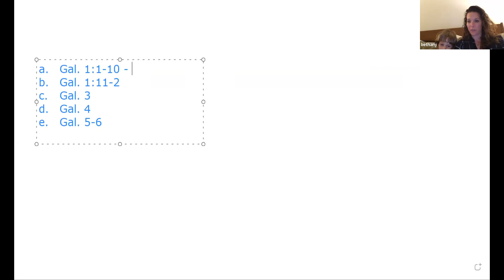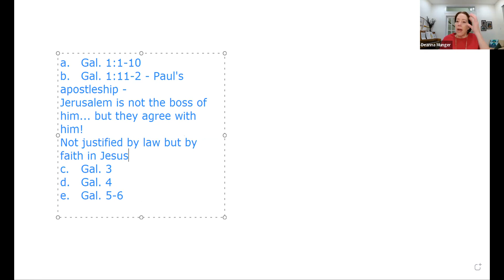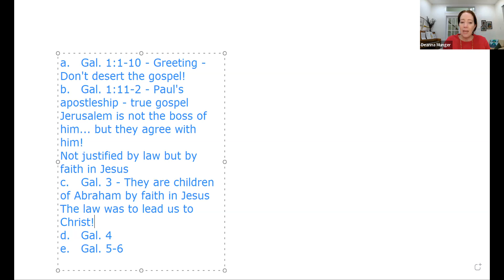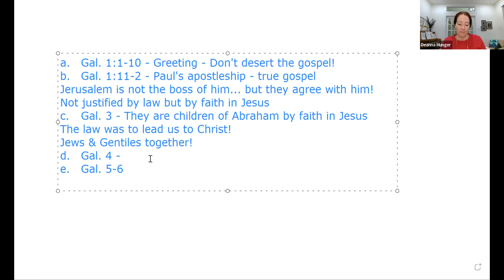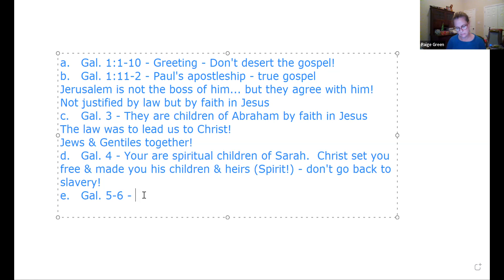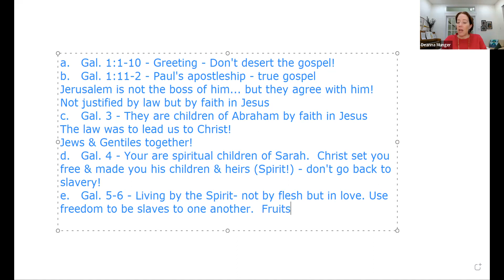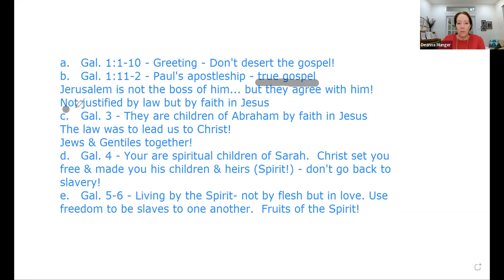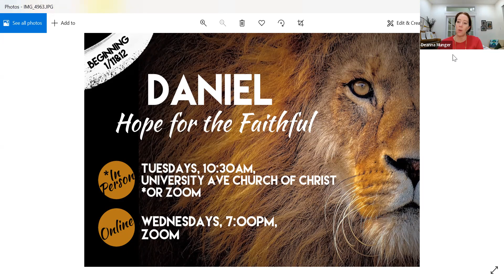Galatians Lesson 10 New Creation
Interested in Bible Study content? Sign up for more on my website at DeannaMunger.com

Lesson 10: New Creation – Gal. 6:11-18 & Wrapup

Reading Assignment and Study Questions for this lesson: Gal. 6:11-18
1. What were your main takeaways from last lesson?  What are some practical instructions for life together?
2. What does Paul say is not grounds for boasting? What is grounds for boasting? How do these instructions relate to the themes of flesh and Spirit in the preceding passages?
3. How would you sum up each section of Galatians? Give a one sentence summary of these sections:
a. Gal. 1:1-10
b. Gal. 1:11-2
c. Gal. 3
d. Gal. 4
e. Gal. 5-6
4. What is Galatians about?  What are the most relevant themes and teachings for us today?

Memory Verse: Galatians 6:14-15
14 But may it never be that I would boast, except in the cross of our Lord Jesus Christ, through which the world has been crucified to me, and I to the world. 15 For neither is circumcision anything, nor uncircumcision, but a new creation.

Next:  This spring we have a 12-Lesson study of the book of Daniel, beginning Jan. 11 & 12!